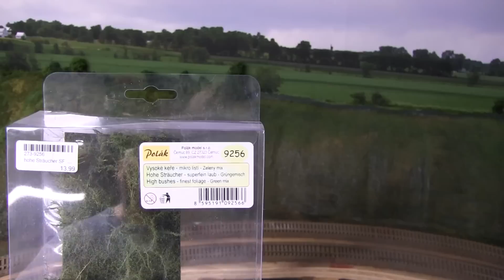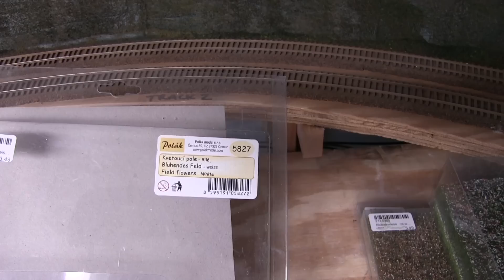Model Railroad Update 57- Scenic ground cover & details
This update shows the scenery progressing with the installation of Heki Wild Grass & Deco Grass, Silflor mat pieces and other scenery items to add depth to the ground cover. More basic ground foam was installed and the built up 3D detail parts were placed in the scenery.

We need your feedback! Let us know how our first attempt at "advanced" scenery looks. It is just a start, and we may need to modify and improve our techniques. So let us know what you think!